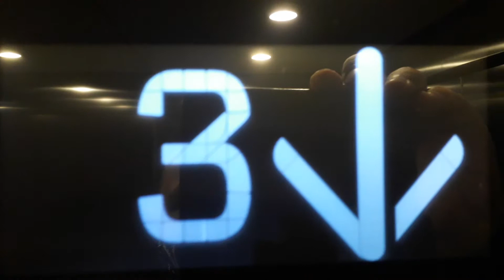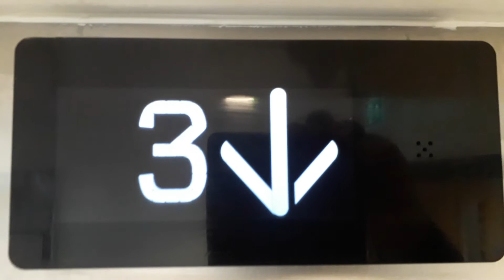Kone Ecodisc West Lift at the Inverness Royal Academy in Inverness